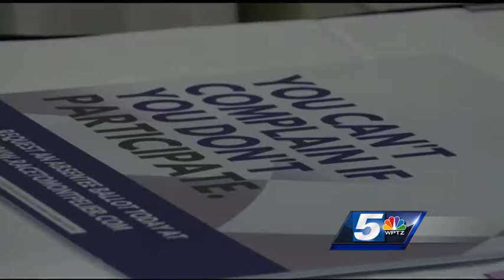Vermont Republicans unite party day after primary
The newly elected GOP candidates each spoke about their game plans heading into the general election.